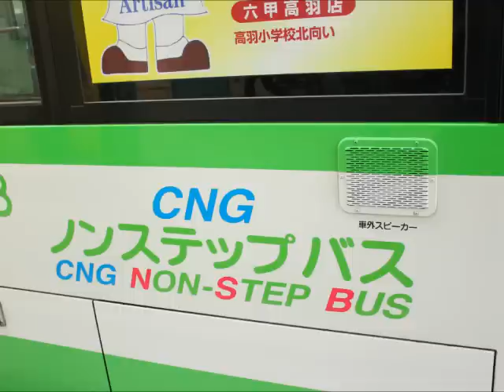【神戸市営バス】日野ブルーリボン２走行音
写真は適当な物を並べています。日野自動車・ジェイバスのブルーリボンです。　ＰＪ－ＫＶ２３４Ｌ１で５速ＭＴ車です。坂道の系統で収録。